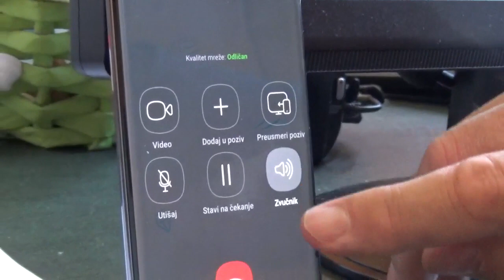Pirot, 17.06.2021, Nenad Nikolčić, mendžer Projekta u firmi Emporio team